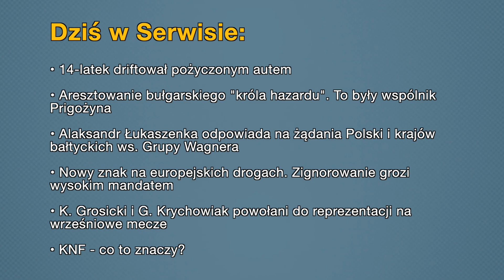• Aktualności: 05.09.2023 | 1 (Tłumaczenie na Język Migowy - PJM)